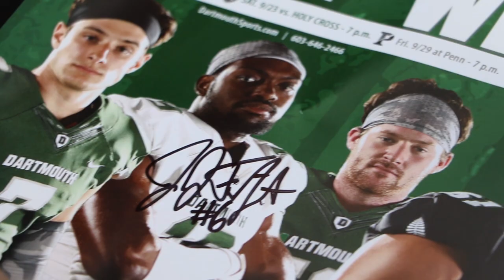Football 101 2017 || Dartmouth Football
Community members got a chance to meet the Big Green coaches and players at this year's Football 101 event!